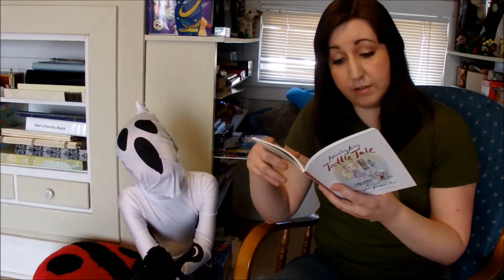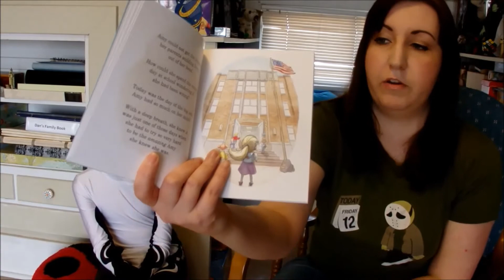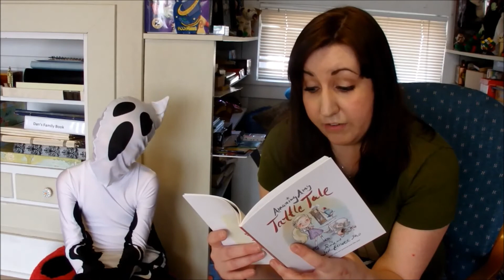AMAZING AMY: TATTLE TALE | Horror Children's Book - Gory's Storytime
Gory B Movie reads Amazing Amy: Tattle Tale, from the book series featured in the film Gone Girl. Also, we introduce you to LOLZ!